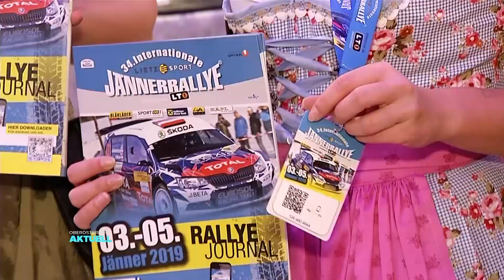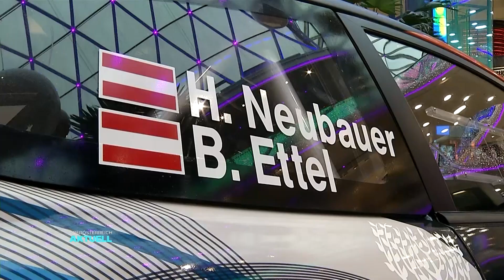Vorschau auf die Jännerrallye 2019